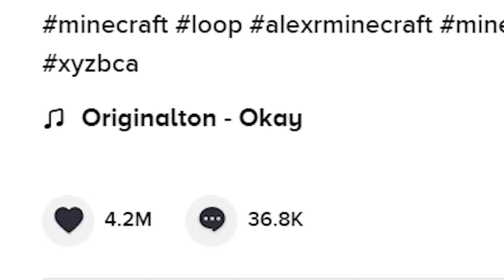ทดสอบคลิปดัง!..สิ่งแปลกๆ ที่คุณอาจไม่รู้ในมายคราฟ 🔥 [Minecraft เกรียน]